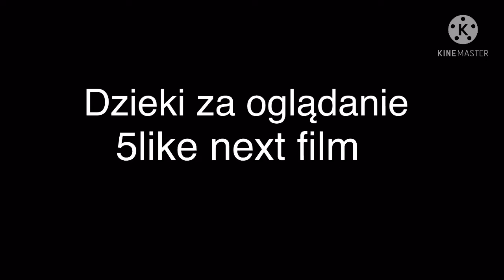Zagrałem Hypixel Duels 1v1 *latwo*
5Like = Next film